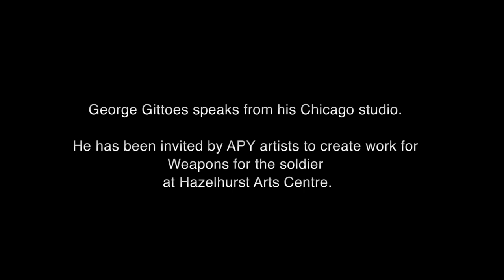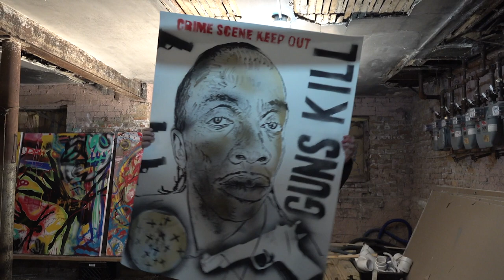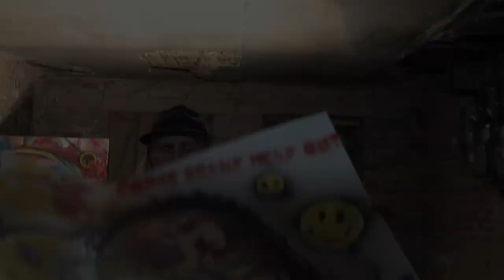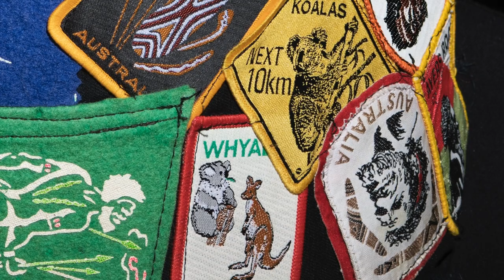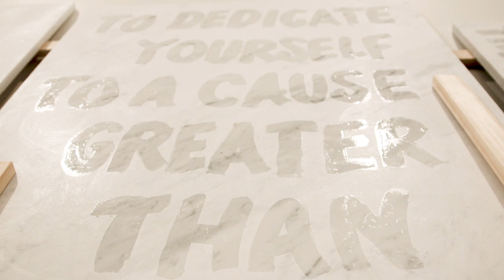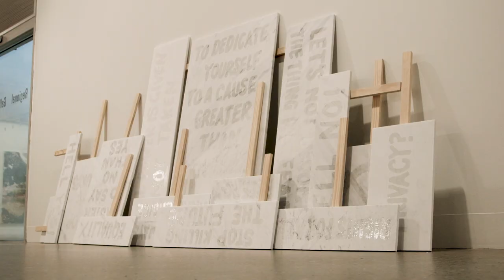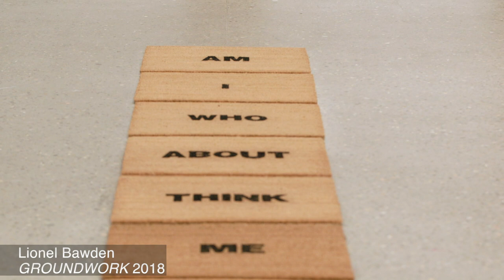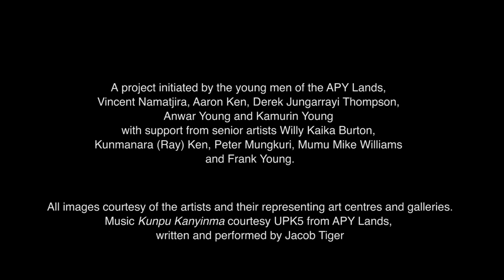Weapons for the Soldier - Artist Interviews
A groundbreaking exhibition initiated by the young men of the APY Lands, bringing together Indigenous and non-Indigenous Australian artists to examine complex themes of weaponry, warfare, and protecting land and Country.

Exhibition open 10am - 5pm, 11 November 2018 - 3 February 2019 at Hazelhurst Arts Centre.